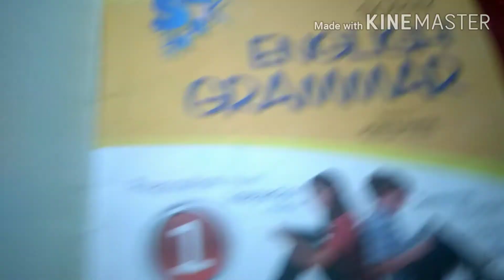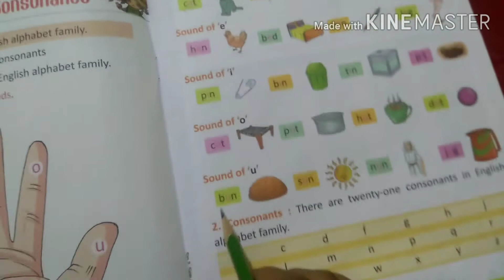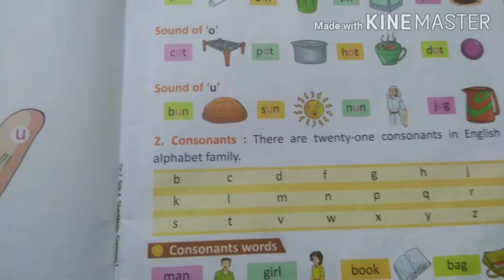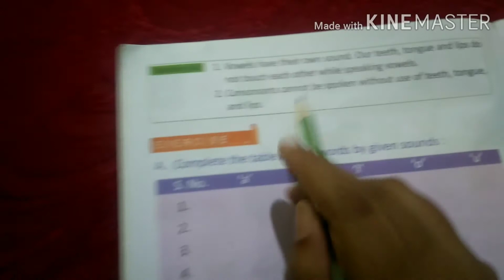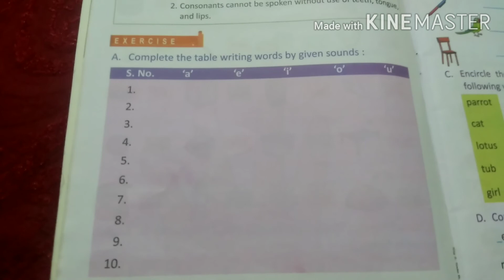Std-1 eng.gram (ch-2)